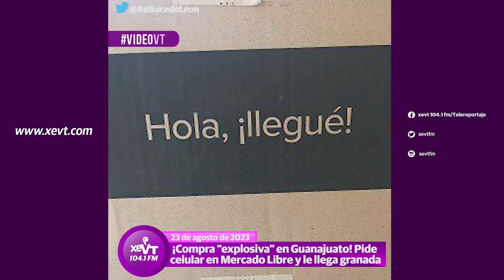¡Compra "explosiva" en Guanajuato! Pide celular en Mercado Libre y le llega granada